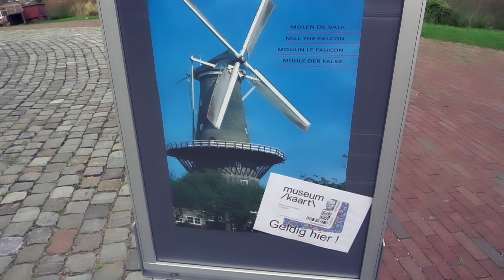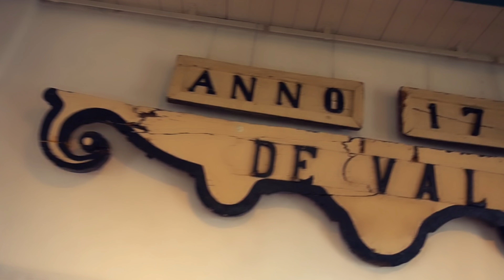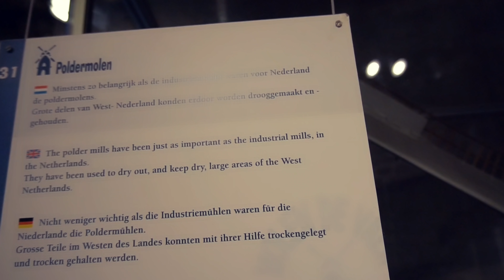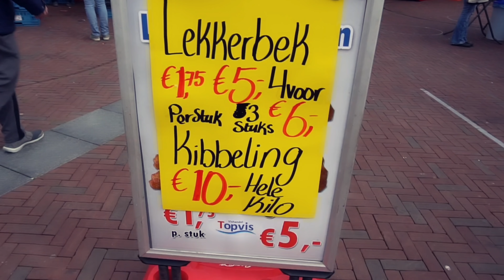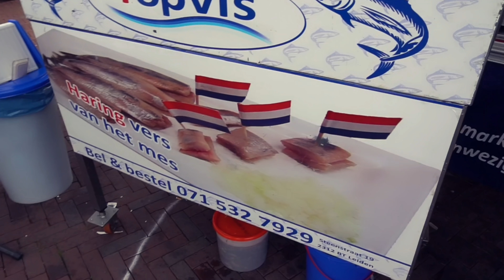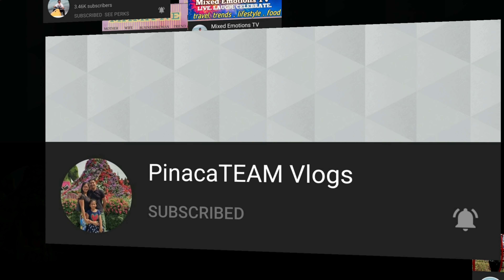EXPLORING THE DUTCH TOWN OF LEIDEN | HOLIDAY INN LEIDEN OVERNIGHT STAY | CANAL TOUR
Leiden is a city in the Dutch province of South Holland. It’s known for its centuries-old architecture and for Leiden University, the country’s oldest, dating from 1575.
Home to the Netherlands’ oldest university and the birthplace of Rembrandt, Leiden also served as a several-year stop-off between England and the New World for America’s Pilgrim fathers in the early 17th century. Today, lovely Leiden boasts the second-largest Dutch city center after Amsterdam. The National Museum of Antiquities has an impressive collection of Egyptian artifacts. The Hortus Botanicus, established in 1590, was the site of the planting of Holland’s first tulip bulbs in 1593.

Transport in Leiden
Met het openbaar vervoer
Leiden is located between The Hague and Amsterdam, as well as two international airports. It is a great city for cycling, so go ahead and rent a bicycle at the train station.

Met de auto
Cars are not allowed in the city center but there are ample parking spaces around the center. A free bus will take you from the Haagweg car park to the center.

Transport in Holland
Distances within Holland are easily bridged. Any location you might want to visit can be reached within three hours. The train, bus and tram will taken you pretty much anywhere you want to go. You can also explore Holland by bicycle. With over 32,000 kilometers worth of bicycle paths, Holland is a real cycling country with many fantastic cycling routes.

Leiden is famous for its university - the oldest in the country, its historical city centre and its many museums. And it is also known as the birthplace of Rembrandt van Rijn the famous Dutch painter.

Leiden is well worth a visit. Apart from Amsterdam, the city center boasts the greatest quantity of waterways and bridges. It is also characterized by mansions, university buildings, and museums with amazing exhibitions. Leiden also has countless great terraces, restaurants and cafés. You should definitely explore this old university city.

Stayed in Holiday Inn Leiden

Holiday Inn Leiden, 4-star hotel offers a pleasant stay with excellent service for any guest. Ideally located on the outskirts of the city of Leiden with numerous escapes to surrounding cities such as Amsterdam and The Hague, the bulb fields (Keukenhof), the beach and the Bio Science Park in Leiden.